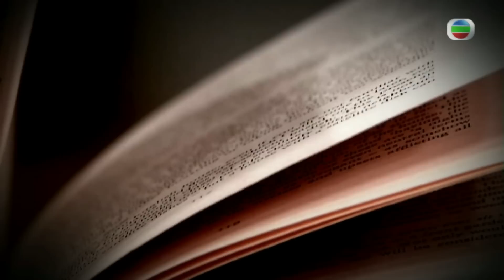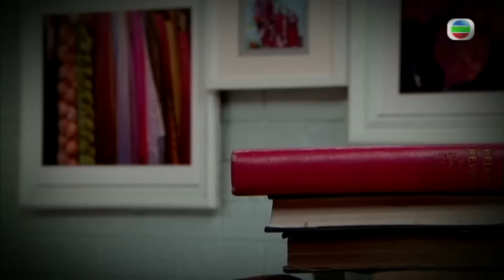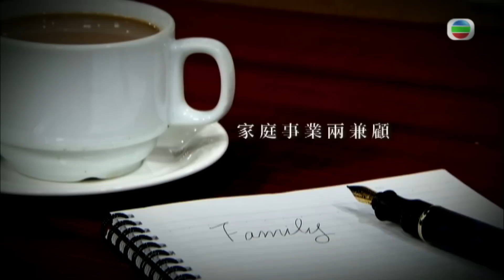以時相聚｜官方完整版｜良心好老闆｜王冬勝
【 以時相聚 】良心好老闆 王冬勝
由馬時亨以及林以諾牧師主持嘅清談節目《 以時相聚 》，呢集邀請到香港滙豐銀行首位華人行政總裁王冬勝上嚟探討佢喺銀行業界嘅歷程。

Like + Follow = 緊貼 TVB 各劇集及藝員動態！